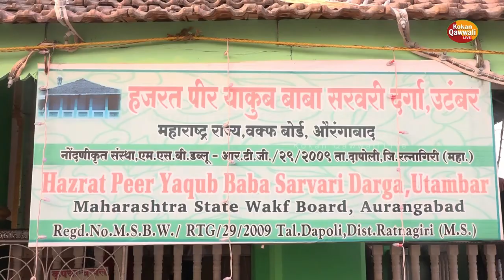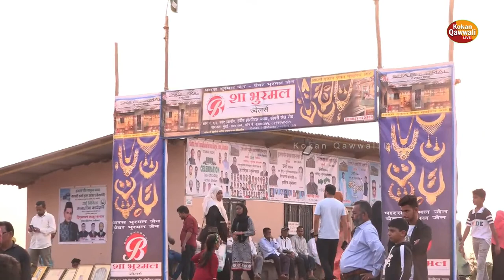Kelshi Urs 2023 - Hazrat Peer Yaqub Baba Sarvari